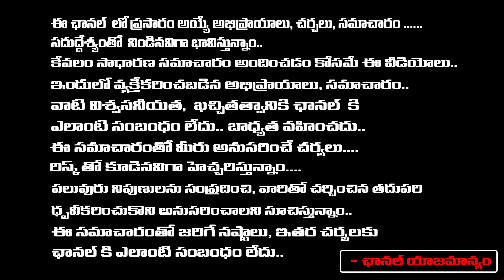ఎన్‌టీఆర్‌కు భారతరత్నమోడీ సంచలనం చంద్రబాబు వ్యూహం ఫలించిందా | Bharat Ratna Award To Sr NTR? |PM Modi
ఎన్‌టీఆర్‌కు భారతరత్నమోడీ సంచలనం చంద్రబాబు వ్యూహం ఫలించిందా | Bharat Ratna Award To Sr NTR? |PM Modi | Daamu Balaji Diaries